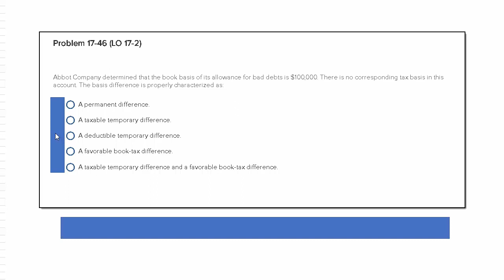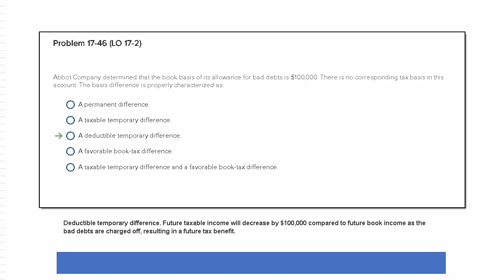Determining deductibe temporary differences between book basis and tax basis (P17-46)